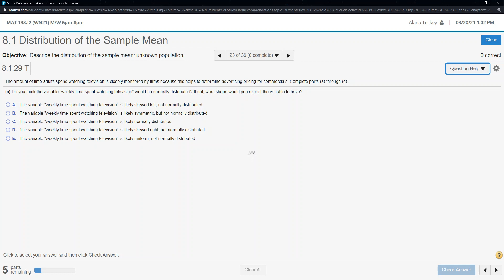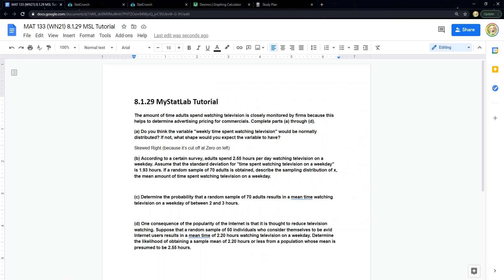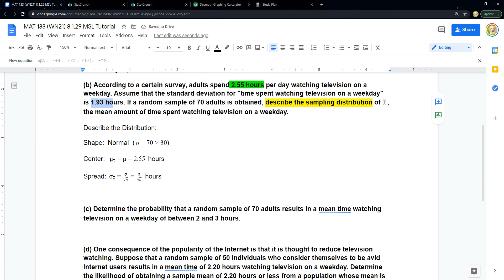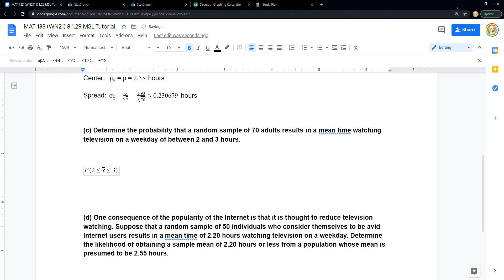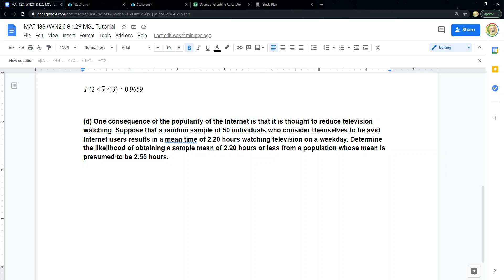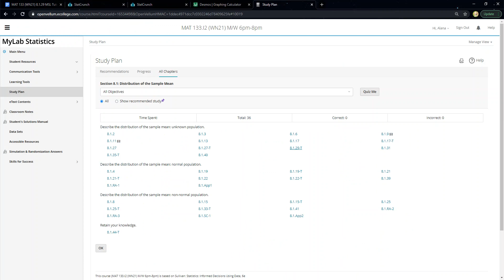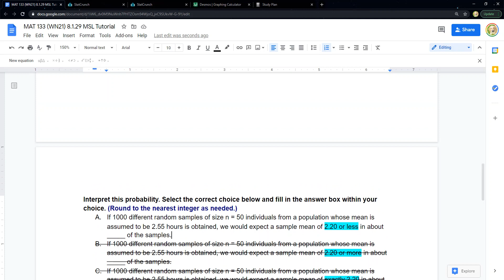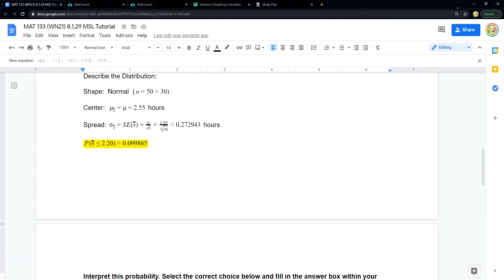MAT 133 -- 8.1.29 MSL Tutorial